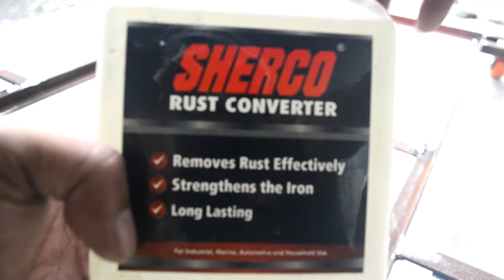MECHANIC'S CREEPER, Do it Yourself, (DETALYADO)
mechanic's creeper, garage creeper, Do It Yourself